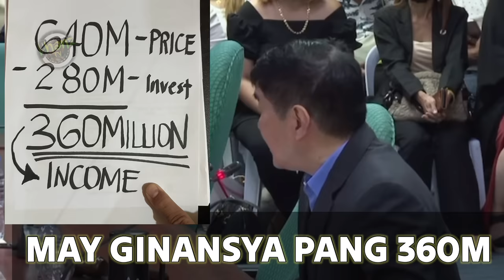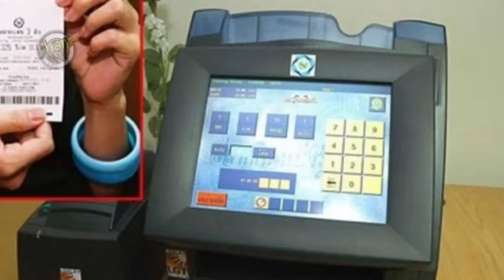PASABOG NI TULFO KAY PCSO MANAGER SA SECOND HEARING | PLANTED LAHAT NG NANALO SA LOOB NG 20 YEARS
PCSO General Manager Mel Robles made the denial during the continuation of the Senate Committee on Games and Amusement’s investigation into the integrity of the lotto games.

“Ang sinasabi ng ilan, meron kayong plinanta na tao para tayaan ang lahat ng possible combinations. Ginawa niyo ‘yun, P280 million ang ginastos… 14 million combinations napakatagal yon kung tutuusin…Now, ang sinasabi ngayon nila, possible naman daw ‘yon, especially na itong 6/49 ay pinanalunan online,” said Senator Raffy Tulfo, who presided over the hearing.

This is only presentations of experiences of witnesses during clarification hearing in Senate conducted by Senator Tulfo as Chairman.

January Sale! Outdoor Duyan Frame & RING Stainless Makapal. Number 1 trusted Duyan Accessories product on Shopee.